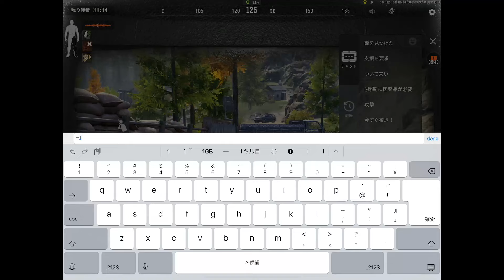【アリーナブレイクアウト】神野良が急増中！ハイエナ野良が多すぎて忘れてたけど野良は仲間だ！！【arenabreakout】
また見てな！

 Look again!